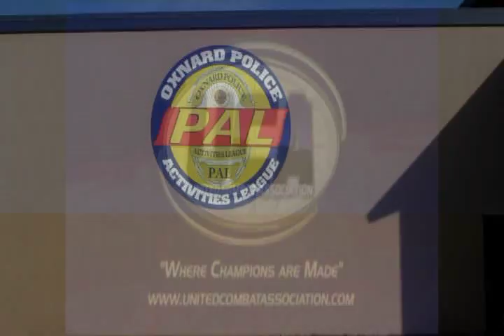UCA Jr Middleweight Champion Dusty Rodriguez Santa Monica Fire Dept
UCA Jr Middleweight Champion Dusty Rodriguez, Santa Monica Fire Dept prepares at Oxnard PAL Boxing Gym to make his first title defense against 3rd ranked Brandon Manning, LASD. March 28, 2015 SoCal Battle of the Badges, Pechanga Resort & Casino. For up to date Battle of the Badges breaking news